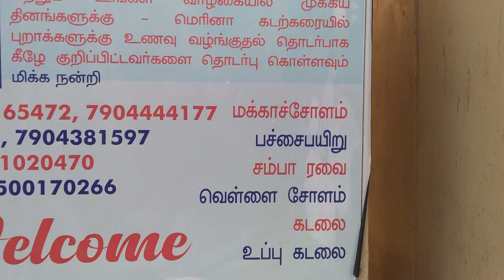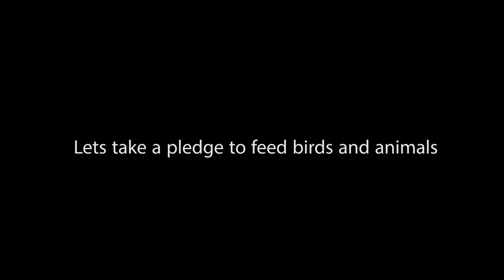Kind Hearted Peoples Feeding 50,000 Birds in a day in the Marina beach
Here we are showcasing beautiful visuals of feeding birds, dogs and crows in marina beach worlds second-largest beach located in Chennai, India. A group of people feeding nearly 50,000 pigeons in a day from morning 5am to 7am with a kind hats off to them. Let us share this info to make this environment greener, happier and healthier.